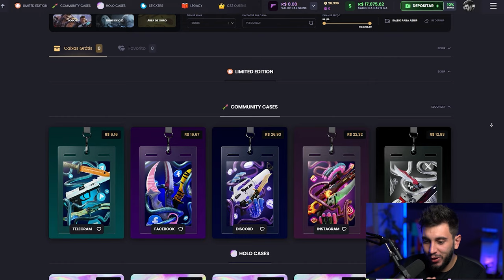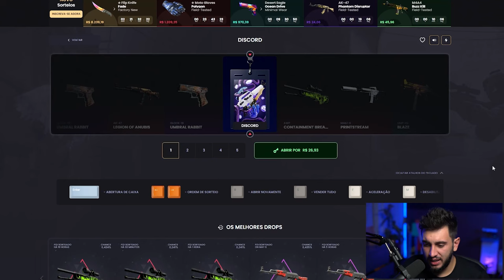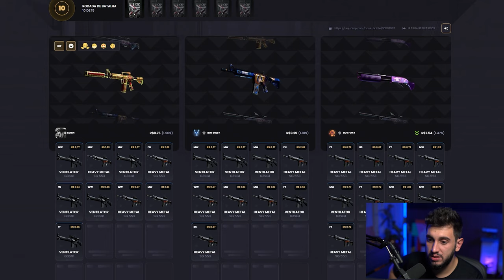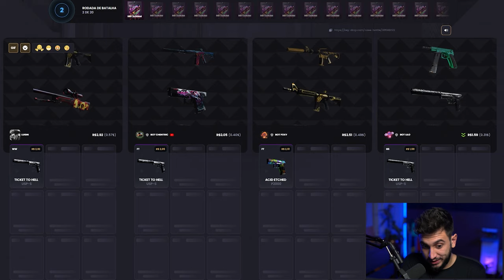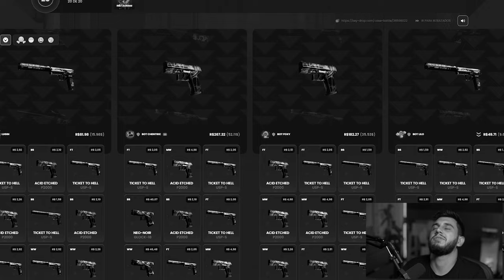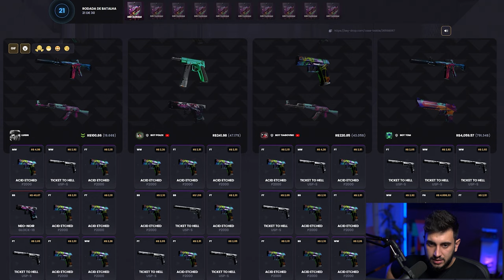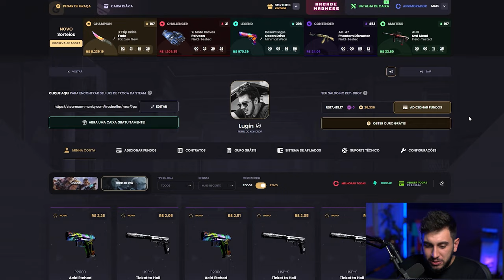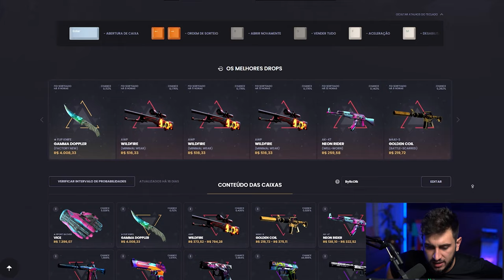Abri as Novas Caixas da Comunidade no CS2